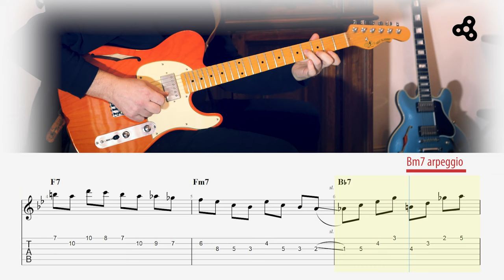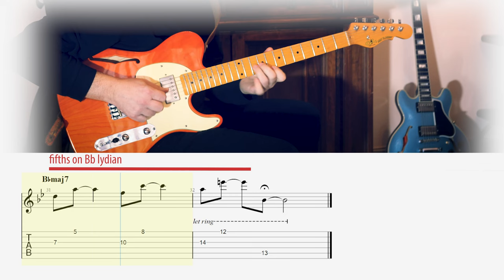Stella by starlight 3 strings solo - Anatomy of an improvisation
A solo over the "Stella by starlight" changes, a 1944 song from the movie "Uninvited". After the solo there is a realtime analysis. During the solo, slowed down by 50%, the employed technical elements appear.

00:00 - 00:08 Intro
00:08 - 01:00 Solo
01:00 - 02:41 Anatomy of an improvisation
02:41 - 02:52 Outro